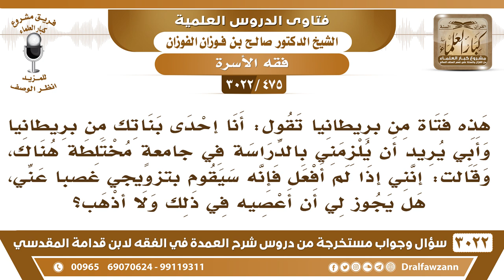[475 -3022] فتاة من بريطانيا يريد أبوها أن تدرس في جامعة مختلطة وإلا سيزوجها رغما عنها، فما التوجيه؟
-"[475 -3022] السؤال: هذه فتاة من بريطانيا تقول أنا إحدى بناتك من بريطانيا وأبي يريد أن يلزمني بالدراسة في جامعةٍ مختلطة هناك، وقال إنني إذا لم أفعل فإنه سيقوم بتزويجي غصباً عني، هل يجوز لي أن أعصيه في ذلك ولا أذهب؟
الجَوَابُ: الزواج طيب، هذا طيب التزويج، يزوجها فهي تعف نفسها، هذا الطيب، هذا أحسن له من الدراسة، نعم.
للاشتراك في قناة الشيخ صالح الفوزان

للاستفسار والإقتراحات والدعم
رئيس الفريق
لمشروع كبار العلماء